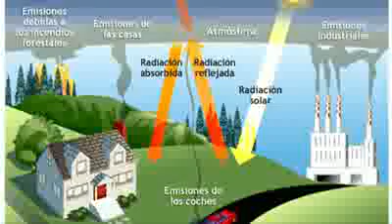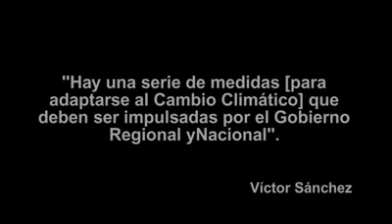Cambio Climático El Calentamiento Global y sus consecuencias